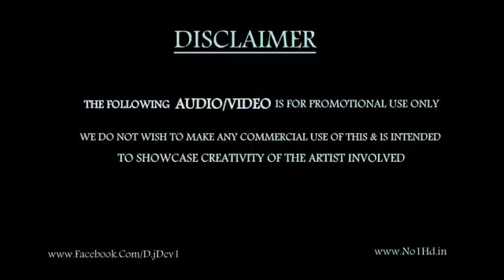Bappa raj mondal